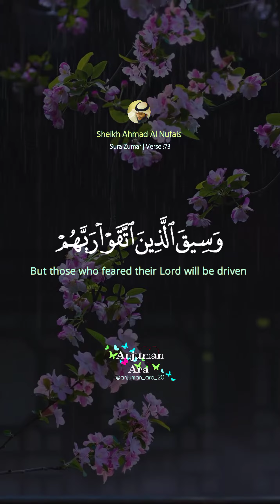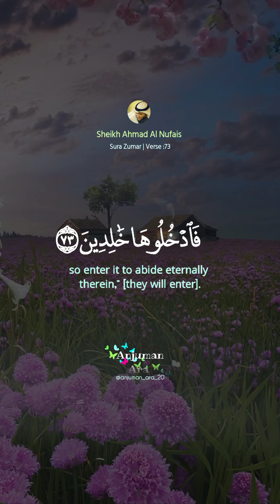جنة |وسيق الذين اتقوا ربهم|Beautiful Recitation |Ahmad Al Nufais |Description of Jannah